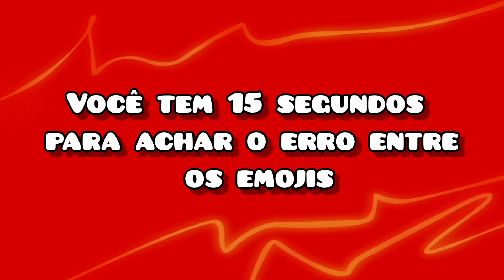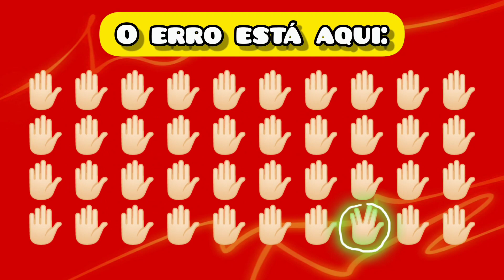ENCONTRE O EMOJI DIFERENTE | Kimy Quiz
Neste vídeo você tem que achar o emoji errado, será que você consegue esse desafio?